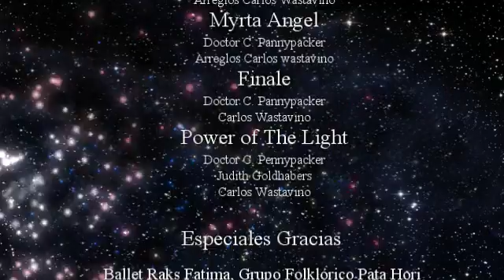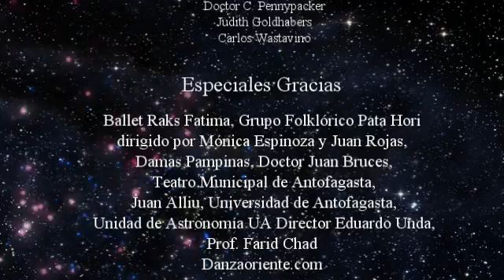Video Clip Gala La Danza del Universo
Gala La Danza del Universo. Proyect de la profesora Myrta Fatima y el Profesor Carl Pennypacker que busca enseñar astronomía a taves de la danza. En escena el Ballet Raks Fatima, el Ballet Sherezade, Patahori niños de Chiuchiu y Myrta Fatima.